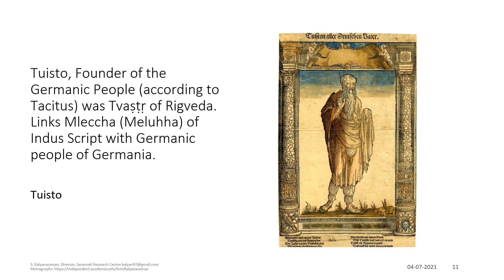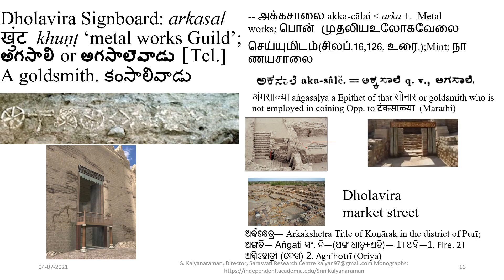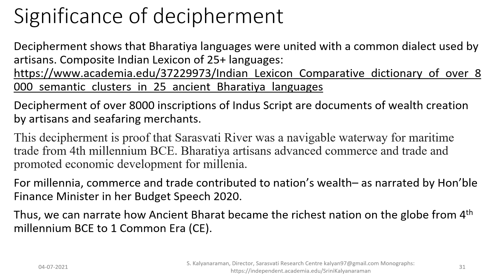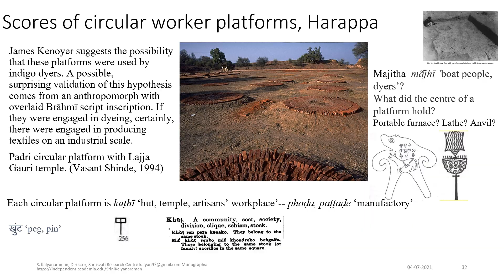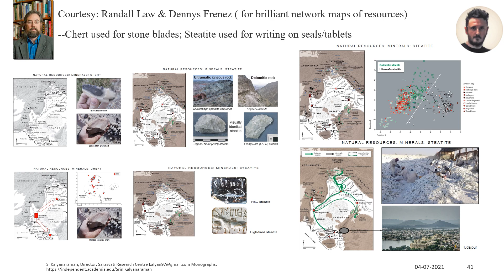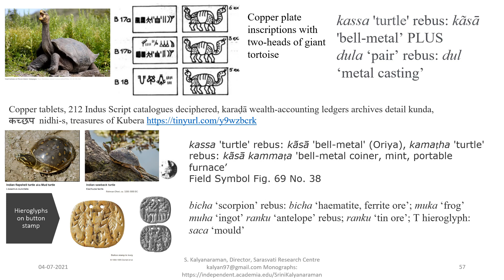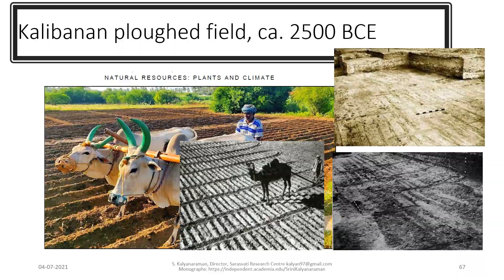Sarasvatī Sindhu Civilization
Sarasvati-Sindhu Civilization -- Sacred region of Bhārat's origins (A multi-faceted research documenting wealth of a nation)

This is a scholarly compilation on Sarasvatī-Sindhu Civilization through multifaceted research in the field of Archeology, Decoding of the Vedic scriptures, Linguistics and study of inscriptions, Satellite Imagery on Geography of the region, Movement of rivers due to tectonic plate movements, carbon dating, and study of metallurgy and more.

This gives a great insight into anyone who wants to study on the origin and evolution of Hindu/Vedic/Aryan/Sanatani civilization.

Dr. S. Kalyanaraman is the Chair of the Taksha Indic Sarasvati-Sindhu Civilization (TISSC) Center: Traditions, Research & Studies. TISSC is one of the units of  Taksha Institute of the World’s Ancient Traditions (TIWAT), each of which emphasizes a different civilization or combination thereof.

In addition, Dr. Kalyanaraman is the sitting Director of the Sarasvati Research Centre Promoting the Indian Ocean Community and National Water Grid for India and National President of the Rameshwaram Ram Setu Protection Movement.  He is well-versed in Kannada, Telugu, Hindi, Sanskrit, and Tamil languages.

Dr. Kalyanaraman took voluntary retirement from the Asian Development Bank in 1995 to devote his attention to research on Indian Civilization. He discovered Vedic River Sarasvati in association with the Indian Space Research Organization and over 700 scientists, and is the Author of 16 books on Sarasvati Civilization, including: a) Epigraphia Indus Script – Hypertexts and Meanings (3 vols., 2018); and b) Comparative Dictionary of Over 25 Ancient Bharatiya Languages. In 2018, he received an Award from the Sanatana Dharma Foundation; the Vakankar Award in 2000; the Shivananda Eminent Citizens’ Award in 2008; the Dr. Hedgewar Prajna Samman 2008 Mythic Society Centenary Award. He was also awarded an Honorary D Litt by Deccan College, Deemed University, Pune.